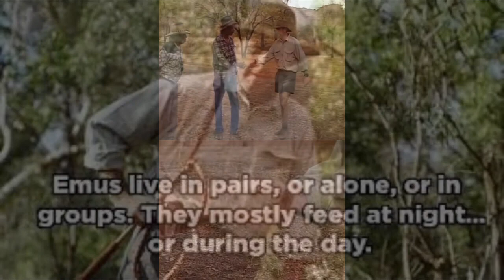RUSSELL COIGHT TRIBUTE.